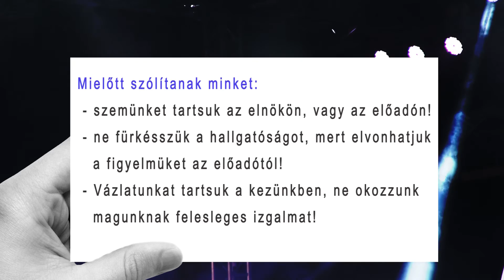Nyilvánosbeszéd tippek 3.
A debreceni Hang-Kép Egyesület nyilvánosbeszéd tréningjének segédlete, mely ajánlásokat ad a közönség előtti megszólaláshoz. 3.